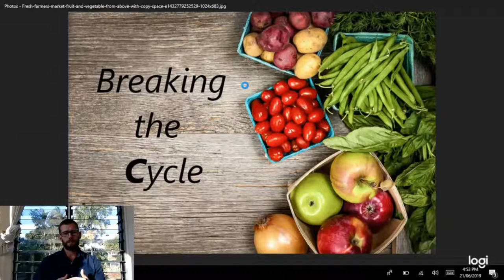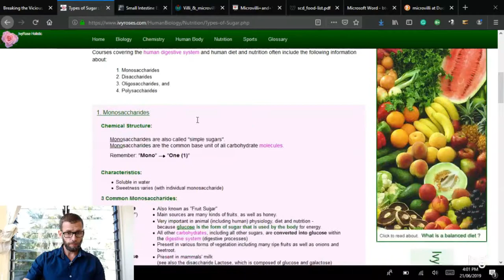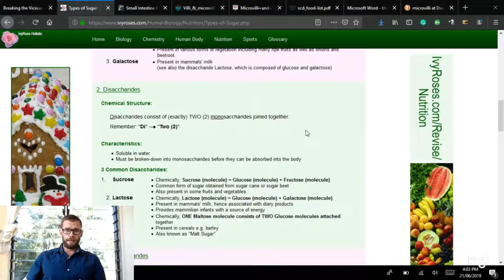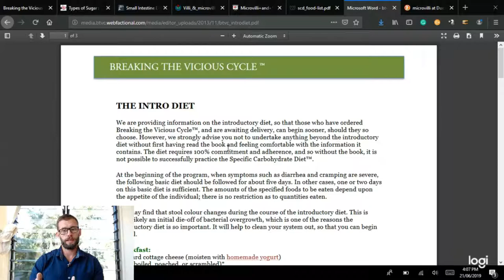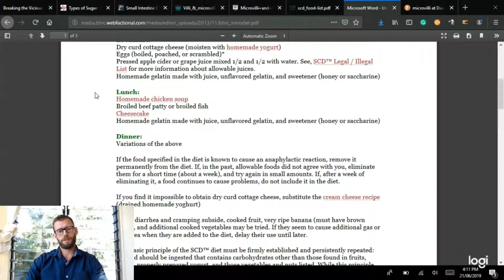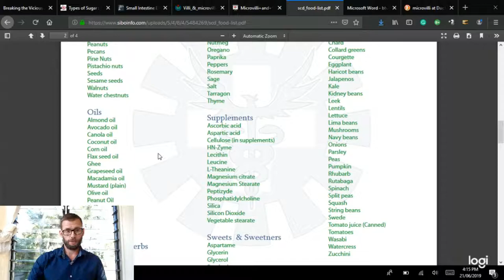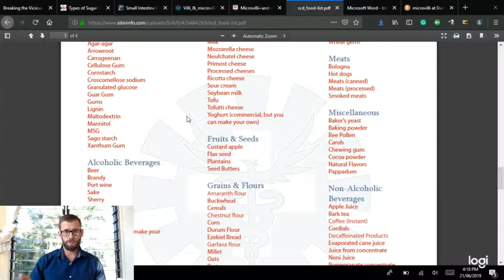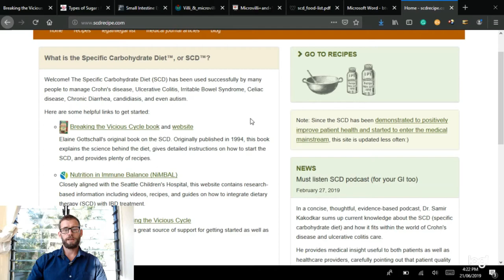Why the specific carbohydrate diet?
Episode 2:In this episode, we continue on from the last show discussing in more detail the science behind Breaking the vicious cycle. We cover the allowable and disallowed foods list and the available resources for helping to start the SCD.

Elaine's book